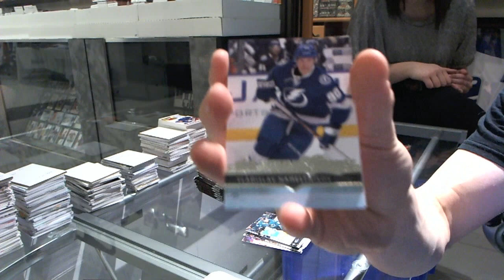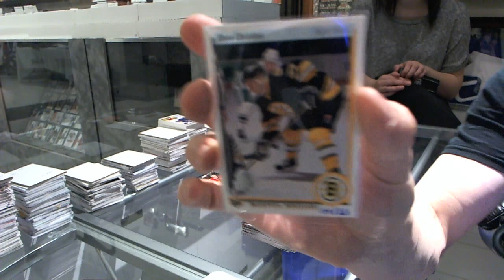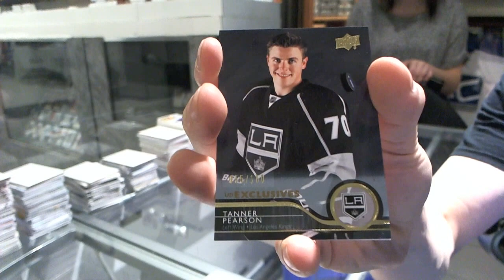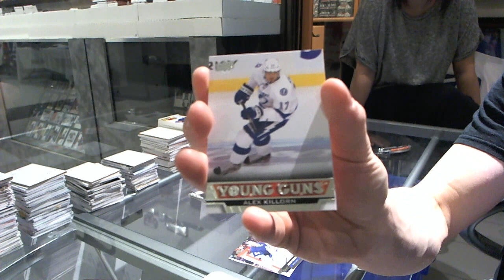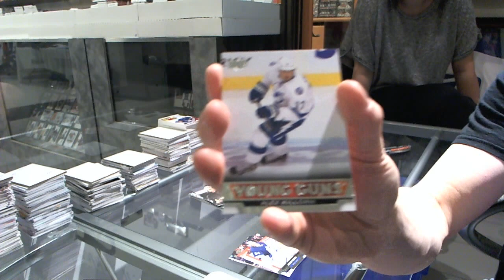westby2011's 14-15 UD Series 1 Hockey Box Break